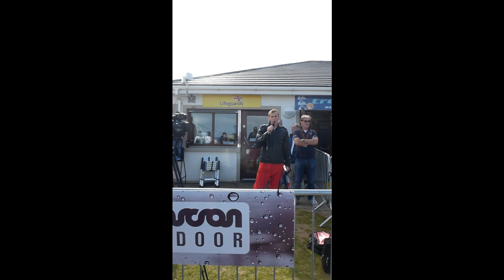Red Arrows, Portrush.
RAF Red Arrows opened both days of Air waves.  Former Red  Arrows pilot and current Wing Commander Martin Higgins stood in for Red 10 to do the commentary.